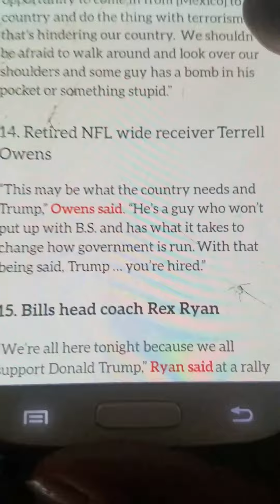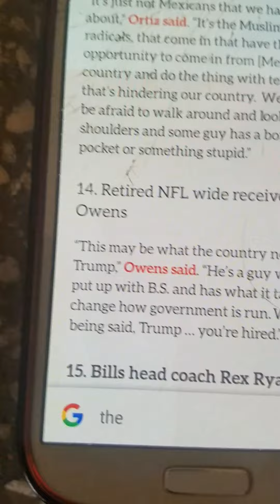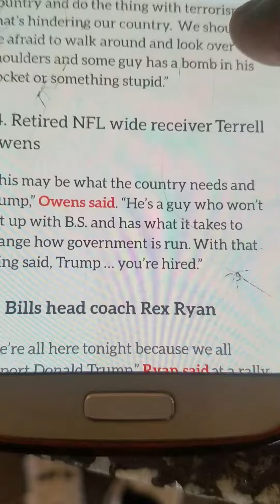FUN FACTS: DID Y'ALL KNOW THAT TERRELL OWEN'S IS A TRUMP SUPPORTER?! RIDDLE ME DAT LMAO!!